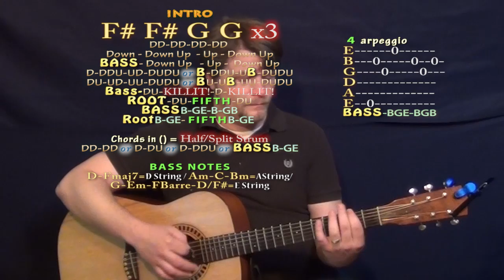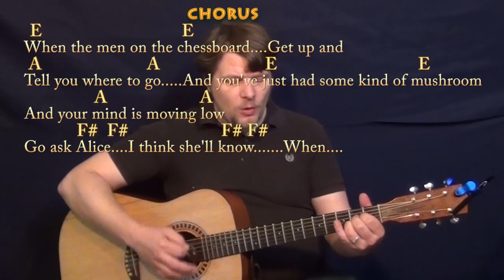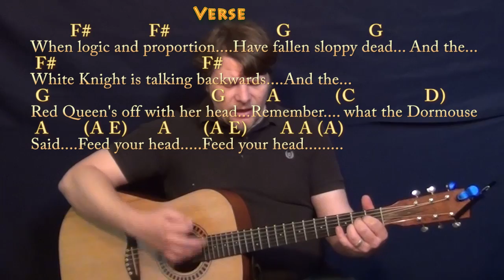White Rabbit (Jefferson Airplane) Strum Guitar Cover Lesson with Chords/Lyrics